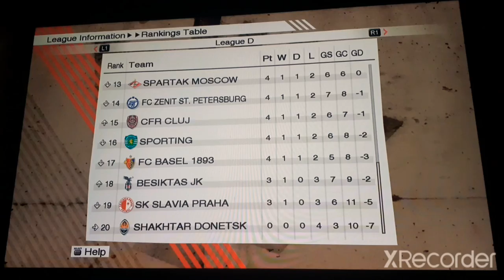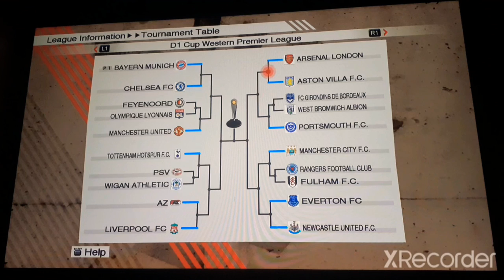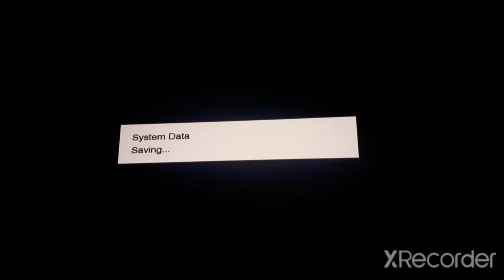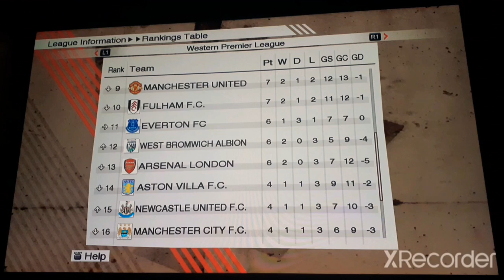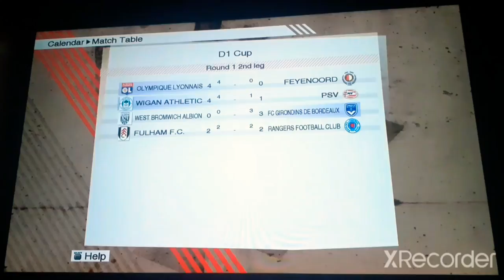PES 2009 Master League 2.0. (BMÜ) - vs Portsmouth F.C. (Fixture 5) - Part 340